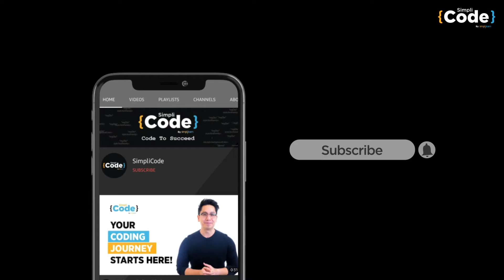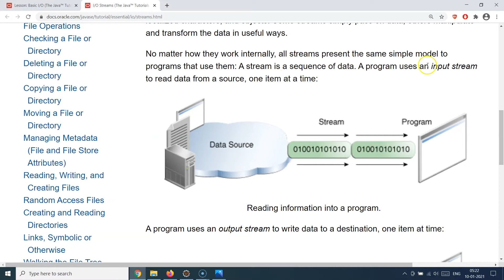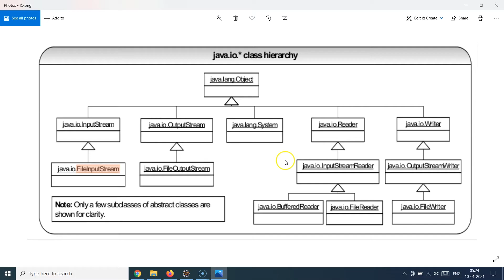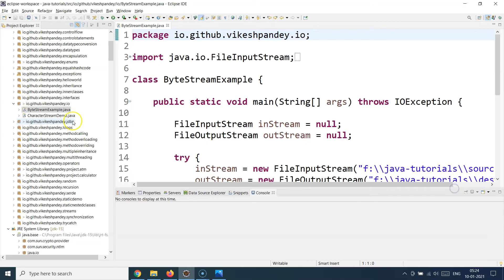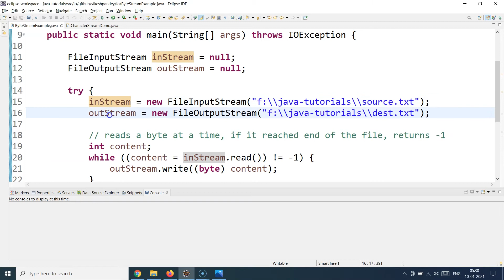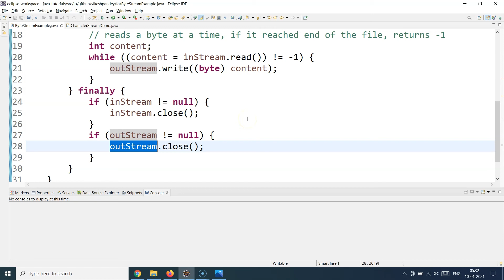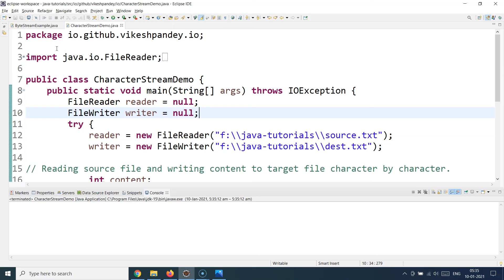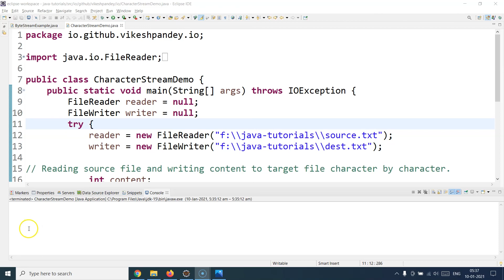Java Tutorial For Beginners | Input & Output Streams In Java | IO Streams In Java | SimpliCode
This video on "Input & Output Streams in Java" will help beginners with learning the read and write data flows. This IO Streams In Java video will include a practical session for a better understanding of the concept

About Simplilearn Java certification training course:
If you’re looking to master web application development for virtually any computing platform, this Java Certification Training course is for you. This all-in-one Java training will give you a firm foundation in Java, the most commonly used programming language in software development.

This advanced Java Certification Training course is designed to guide you through the concepts of Java from introductory techniques to advanced programming skills. The course will provide you with the knowledge of Core Java 8, operators, arrays, loops, methods, and constructors while giving you hands-on experience in JDBC and JUnit framework.

Java Certification Course Key Features:
1. 70 hours of blended training
2. Hands-on coding and implementation of two web-based projects
3. Includes Hibernate and Spring frameworks
4. 35 coding-related exercises on Core Java 8
5. Lifetime access to self-paced learning
6. Flexibility to choose classes

Eligibility:
Simplilearn’s Java Certification Training course is ideal for software developers, web designers, programming enthusiasts, engineering graduates, and students or professionals who wish to become Java developers.